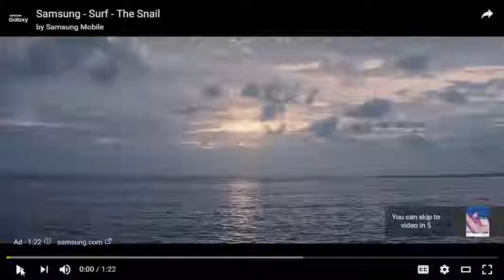Mum rescued from Islamic State rips off veil but her little boy's reaction is simply heartbreaking